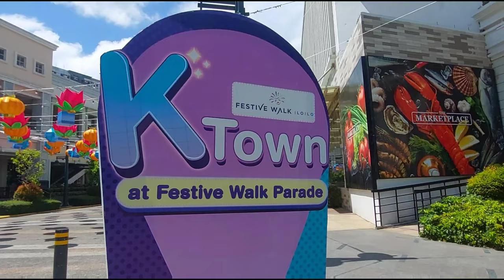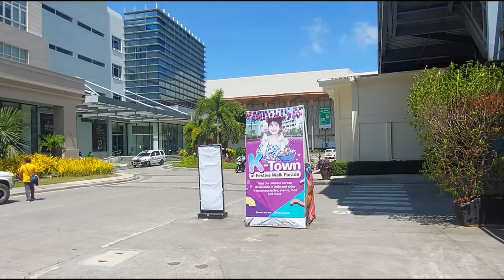[4k] K Town at Festive Walk Iloilo, Iloilo City Pbilippines I Virtual Walk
Experienced KTown at Festive Walk Iloilo
Just walk /No talk
Video Recording ; Sept. 13 2022 I 9AM